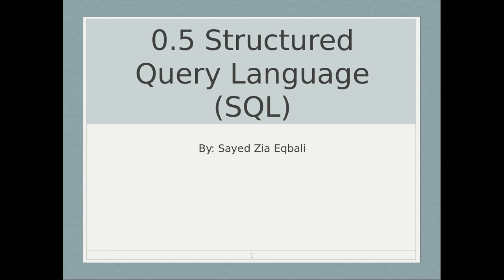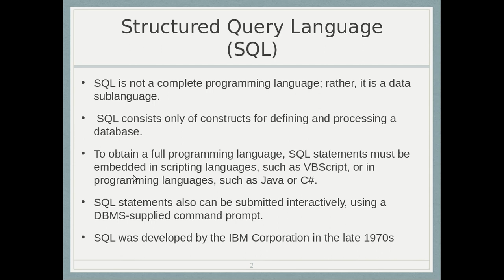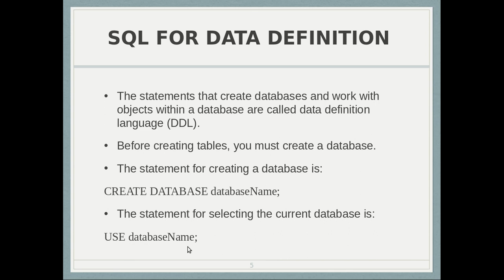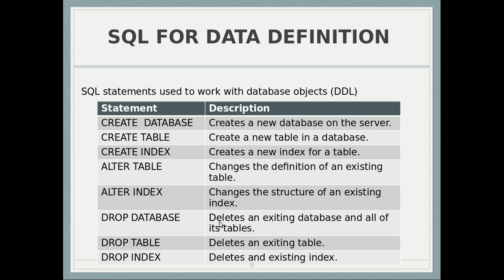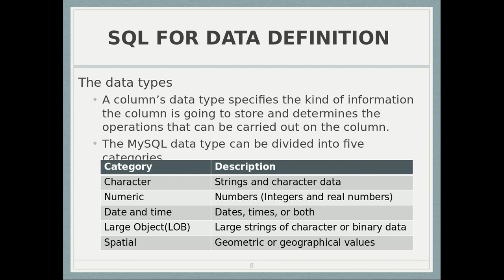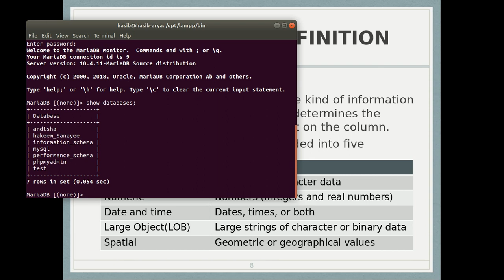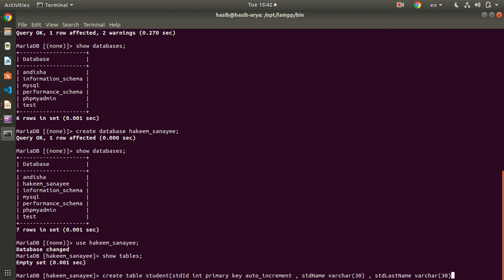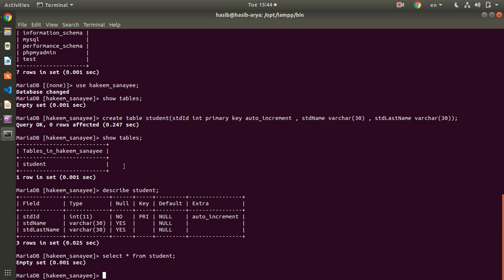mysql1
hello in this video we discussed the mysql database system and mysql statements